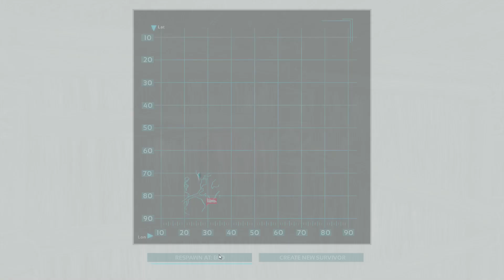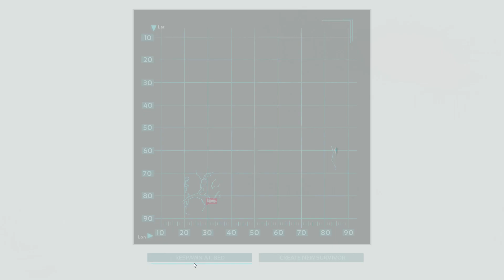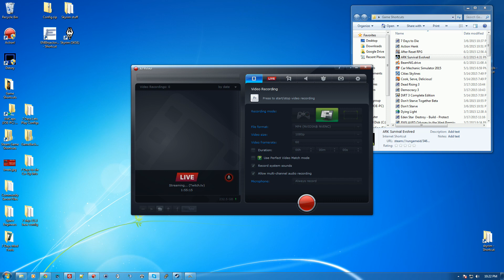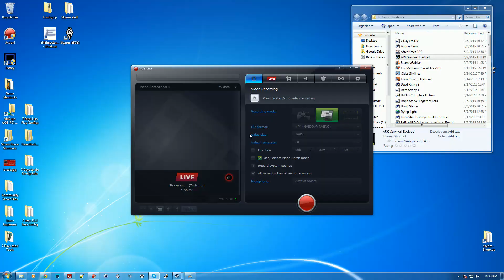Ark: Survival Evolved | Session 4 | from the RongoDinoLand Subscriber Server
I'm just going to be dumping any twitch streaming from Ark: Survival Evolved on the Subscriber Server over to YouTube so you can watch if you'd like.